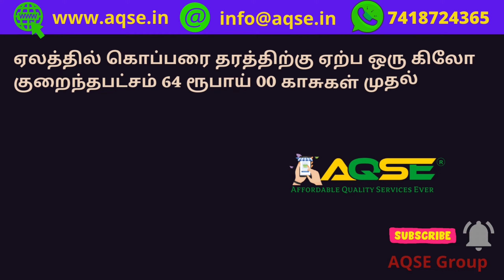Vellakoil Copra Sale | வெள்ளகோவில் கொப்பரை ஏலம் | 1,550 மூட்டைகள் கொப்பரை விற்பனை | Daily Agri News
திருப்பூர் மாவட்டத்தில் உள்ள வெள்ளகோவில் ஒழுங்குமுறை விற்பனைக் கூடத்தில் 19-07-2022 செவ்வாய்க்கிழமை நடந்த கொப்பரை கொள்முதல் ஏலத்திற்கு 1,550 மூட்டைகள் கொப்பரை விற்பனைக்கு பதிவானது

Totally 1,550 Bags Copra Sold in Weekly auction held at the Vellakoil Regulated Market on 19/07/2022 Tuesday located in Trippur District

Vellakoil Copra Mandi News @AQSEGroup